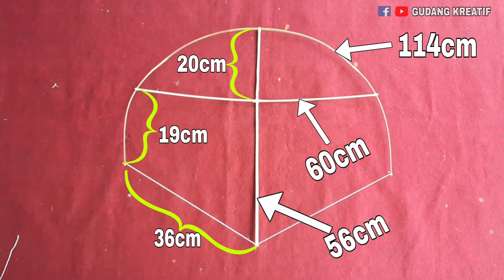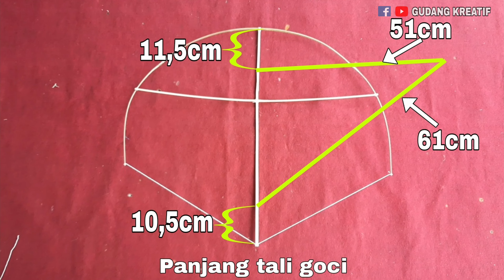diy membuat layangan hias lucu emoji menangis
diy layangan unik hias emoji menangis
membuat layangan unik
layangan hias
layangan kreasi
layangan emoji

bahan - alat
Bambu
tali benang ikat
plastik pertanian kuning, hitam, merah, biru
lem g
tali plastik / tali jaring
pisau
gunting